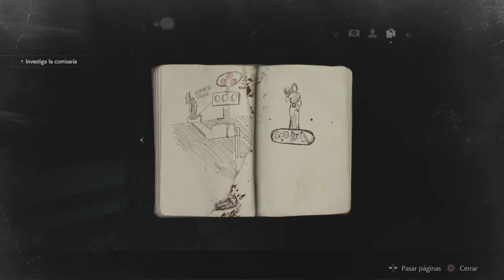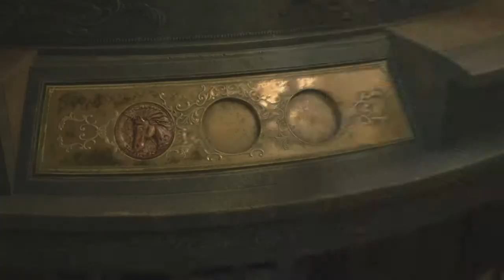Resident Evil 2 Remake | Modo Historia 2 Leon S.Kennedy | Episodio 2 | PS4 HD 1080p